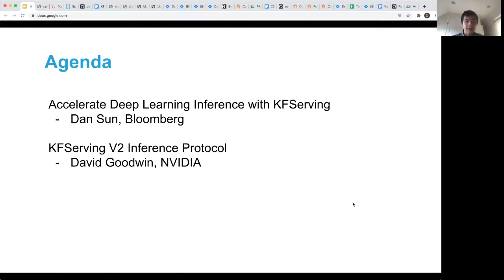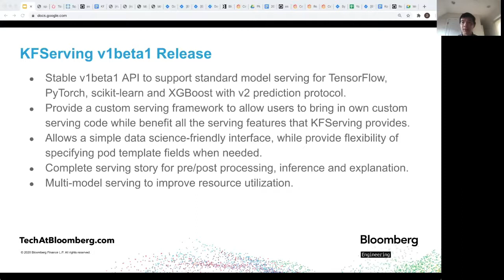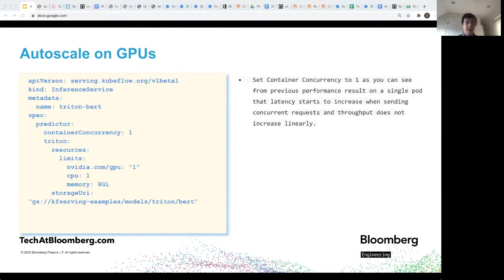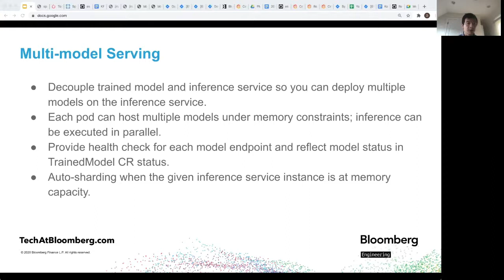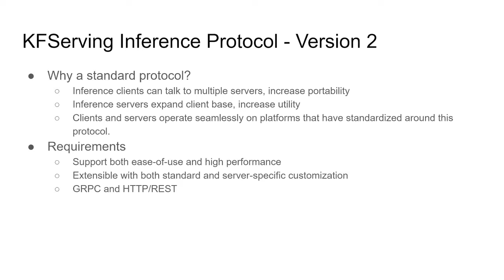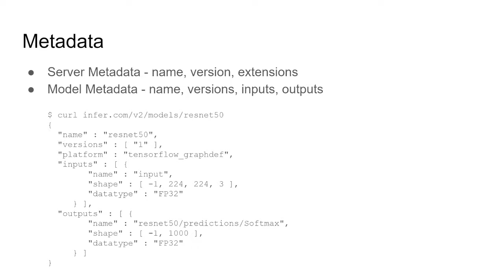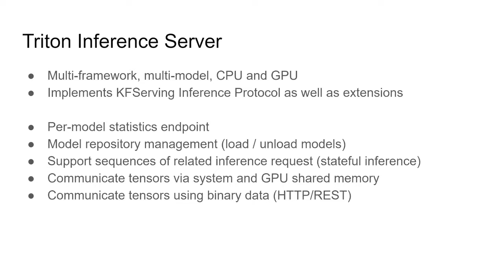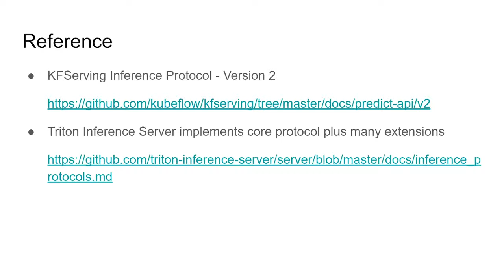Accelerate and Autoscale Deep Learning Inference on GPUs with KFServing - Dan Sun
Accelerate and Autoscale Deep Learning Inference on GPUs with KFServing - Dan Sun, Bloomberg & David Goodwin, NVIDIA

Large-scale language models, such as BERT and GPT-2, have brought exciting leaps in state-of-the-art accuracy for many NLP tasks. BERT requires significant compute during inference, which poses challenges for real-time application performance. KFServing provides a simple model serving interface across common model servers with a standardized REST/gRPC inference protocol to serve single or co-located multiple models on CPU or GPU. KFServing enables hardware acceleration and autoscaling of Bloomberg's own BERT models trained on a corpora of specialized, financial news data. In this talk, we will discuss how we use KFServing in a production application to address scalability, latency, and throughput with Knative’s Autoscaler and Activator. We will also discuss some performance debugging tips and show the GPU benchmark results with TensorFlow/PyTorch BERT models deployed to KFServing.